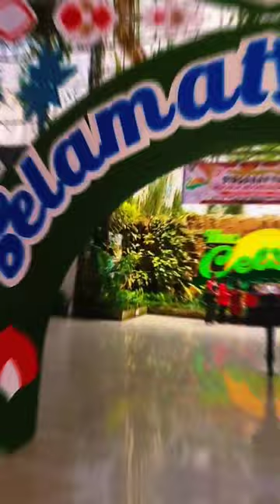new Celosia Bandungan wonderfulindonesia #2023